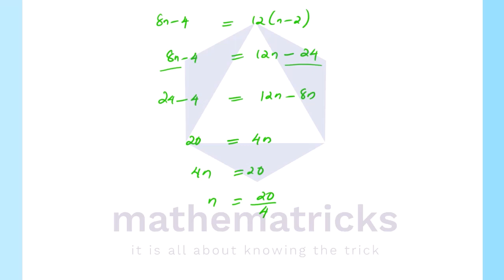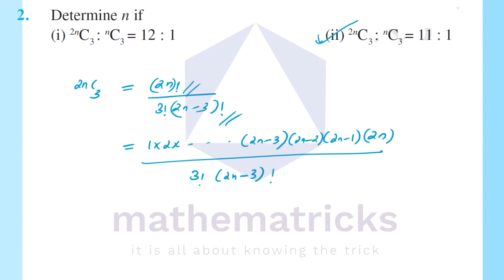Exercise 7.4|Permutations and Combinations|Class 11|Plus One|Maths|Malayalam|Chapter 7|Session 8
Permutations and Combinations | Exercise 7.4 |  Solutions 1 - 2 | Chapter 7 | Session 8